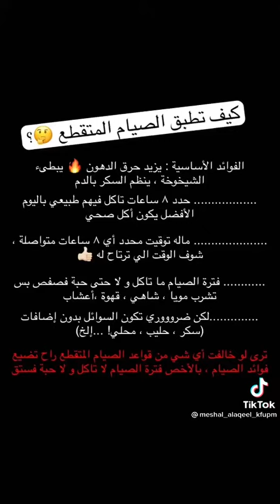طريقة الصيام المتقطع لخسارة الوزن